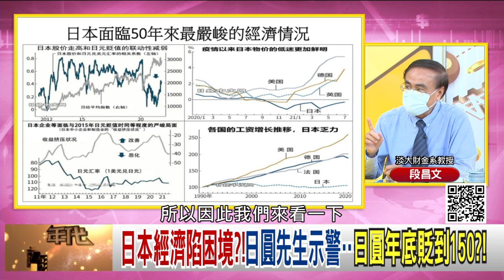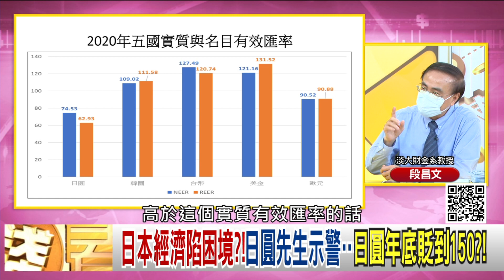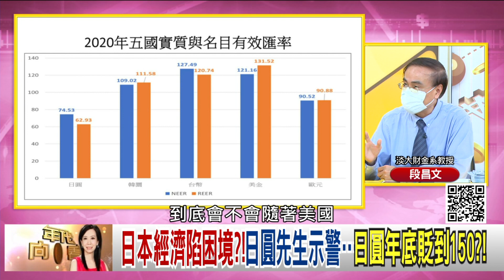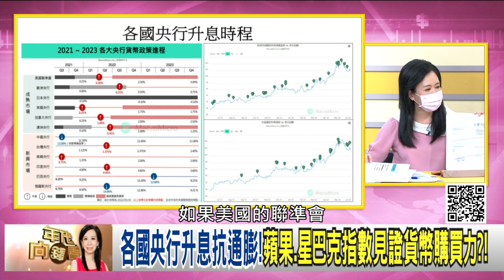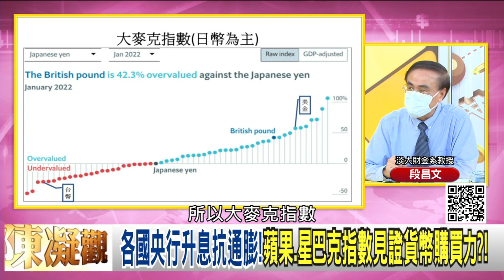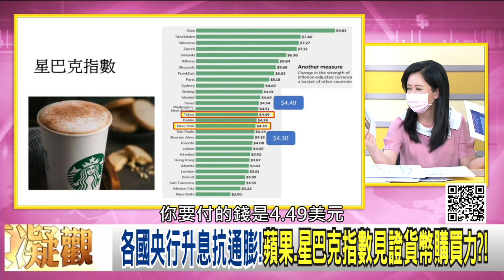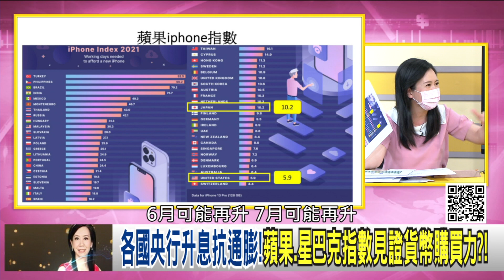精彩片段》段昌文:亞幣偏向貶值...【年代向錢看】2022.06.06